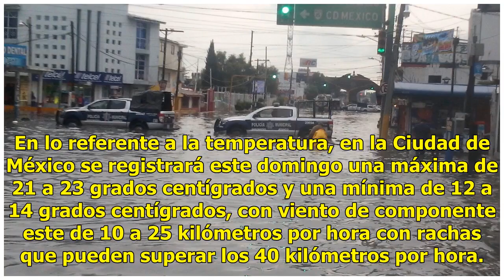Lluvias provocan inundaciones en 7 municipios de Campeche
Lluvias y fuertes vientos afectan a siete municipios de Campeche por el paso de la Onda Tropical número 13, en la Península de Yucatán. En los municipios de la costa que serían en el norte, Calkiní, Hecelchakán, Tenabo, en el centro, Campeche, Champotón y en el suroeste serían los municipios de Carm...